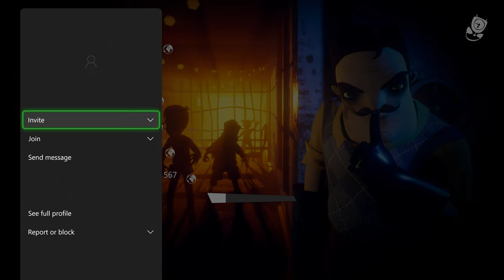Secret Neighbor (Xbox Series X) - 01 - Let's Play